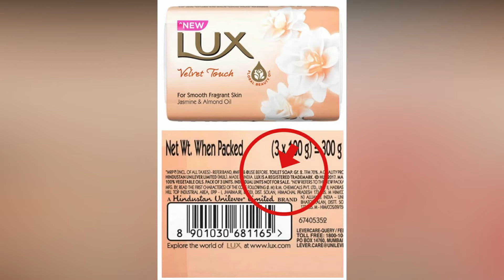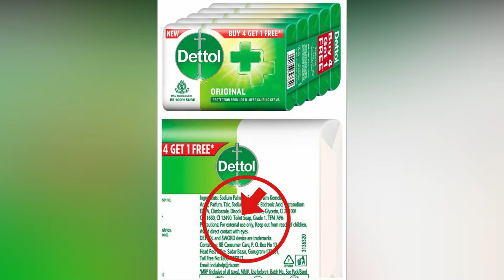कही आप भी टॉयलेट सोप ( Toilet Soap ) से तो नहीं नहाते है ? टॉयलेट सोप और बाथिंग सोप में क्या अंतर है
सावधान कही आप भी टॉयलेट सोप ( Toilet Soap ) से तो नहीं नहाते है ? टॉयलेट सोप और बाथिंग सोप में क्या अंतर है?
soap for sensitive skin
difference between bath bar & toilet soap
dove bath
tfm
best soap for face
pears soap
soap for dryness
tfm grade
passport soap
nivea cream soap
how to select a soap
hand soap
natural soap
toilet soap aur bathing soap me kya antar hai
toilet soap
bathing soap
animal soap
TFM
Soap for secsitive skin
Toilet soap v/s Bathing soap
difference between bathing soap and toilet soap
टॉयलेट सोप
sabun konsa accha hai
हैंडवाश
हाथ धोने का साबुन
नहाने का साबुन
nahane ke liye konsa sabun accha hai
what is tfm?
sabun kitne type ke hote hai
konsa sabun accha hai
dove soap
best soap for skin
best soap for oily skin
pears soap